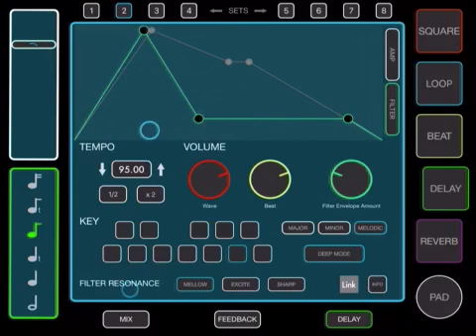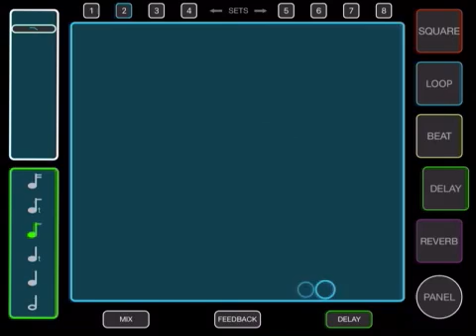Cs2 Beat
A beat made on the fly this morning using a free synth called cs2